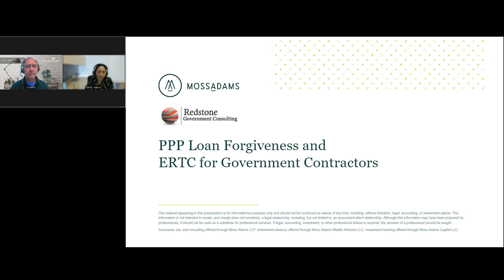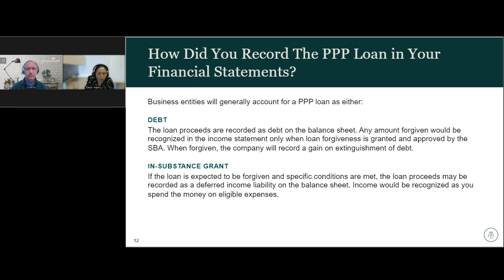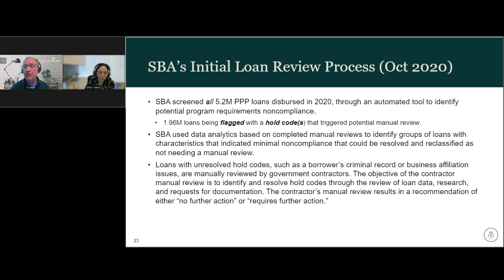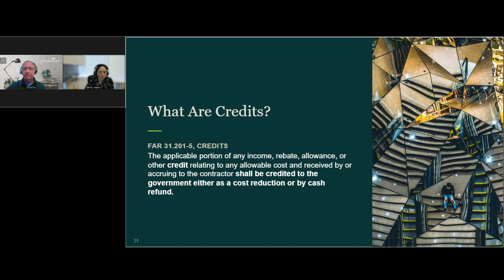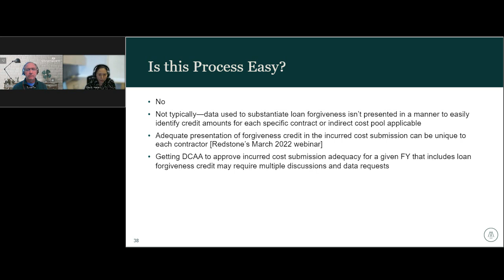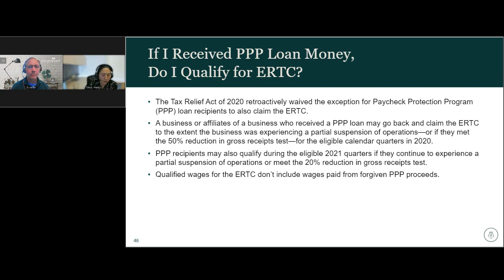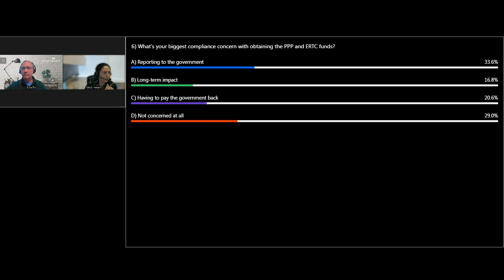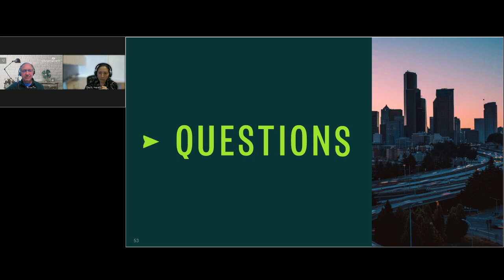PPP Loan Forgiveness and ERTC for Government Contractors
A Moss Adams webcast, presented by Sheila Herrera and Dave G. Fix (Redstone Government Consulting), on May 24, 2022.

Learn what effect Paycheck Protection Program (PPP) loan forgiveness and Employee Retention Tax Credits (ERTC) can have on government contractors at our webcast, PPP Loan Forgiveness and ERTC for Government Contractors. David Fix, from Redstone Government Consulting, and Sheila Herrera, from Moss Adams, will help provide insights to how PPP loan forgiveness and ERTC credits work and its potential effects.